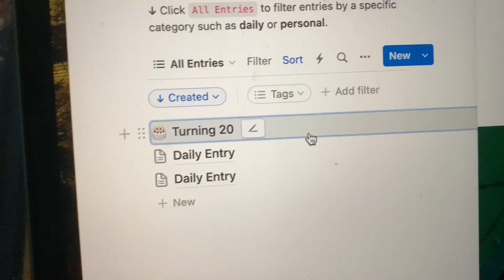The World Cup Final 🏆 & My Birthday VLOG!!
Main Camera: (Redmi note 8 pro, rear camera) -: https:// amzn.to/3pW58qC
Laptop | Mac book air
Software use: Final cut pro